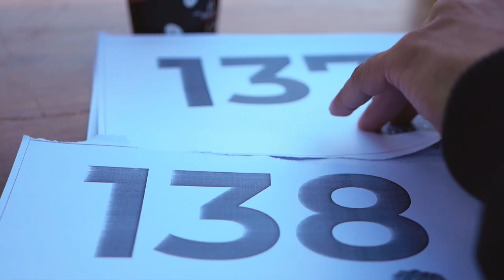Squid Game in Pakistan for $12000 | FAST UNIVERSITY ISLAMABAD | Vlog # 63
This vlog all about the squid game Which is Organized by Full send Athletics society in FAST University Islamabad, Pakistan.

what is SQUID GAME ?
"The show's title is based on a childhood game that exists — and is named for the squid-like drawing that is made on sandy fields. In the real game, players are split into two teams that battle to reach the “land” or home base while attackers try and push and pull their opponents